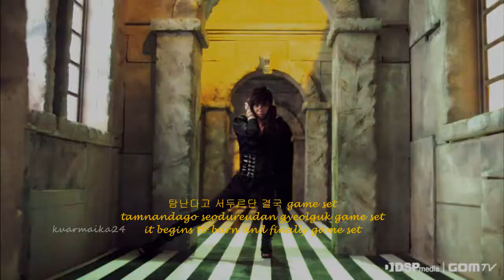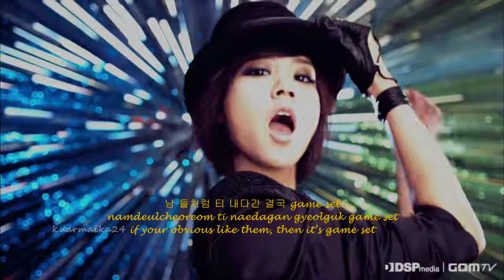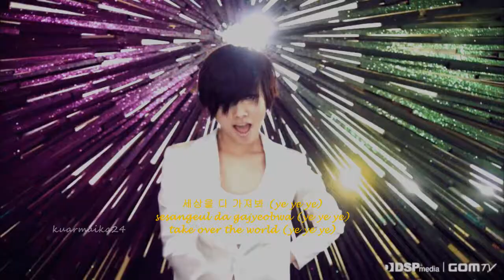[HD] KaRa - Lupin [hangul + romanizations + eng sub]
=REQUEST FULFILLED=
slowly updating . .  i'm just so busy but i hardly had time to upload :( but i'm working on it . . .